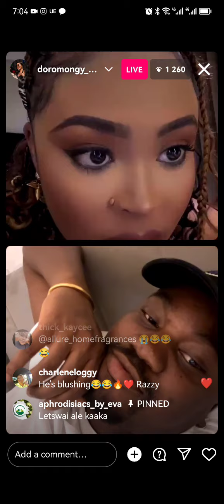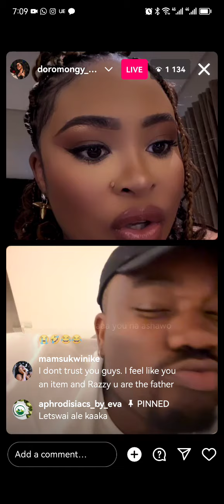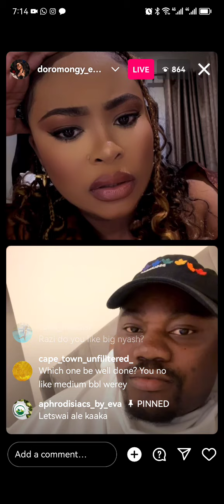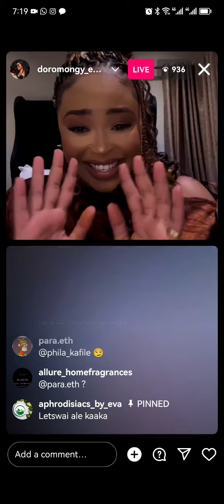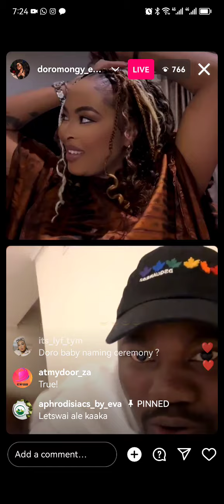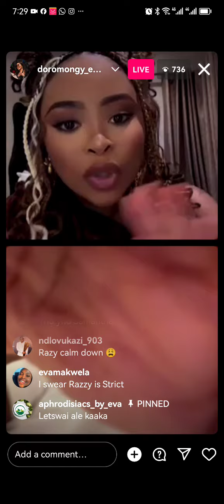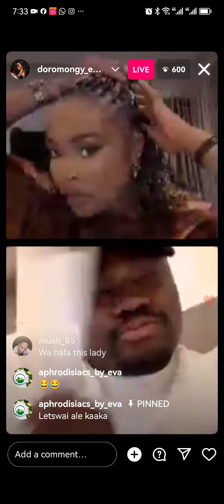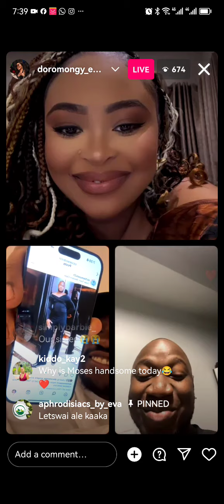Doro Mongy ||Razy||Night life and being Responsible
Live Instagram video of Doro Mongy and Razy, talking all things night life and being Responsible.